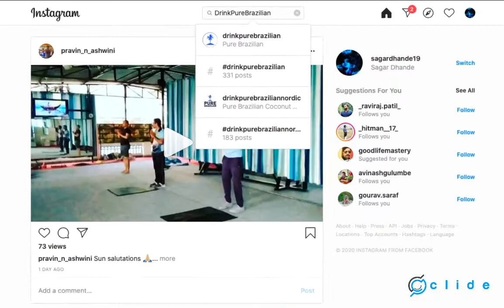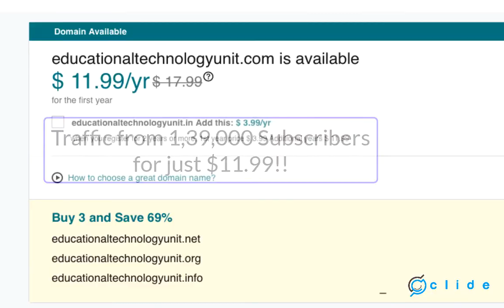Clide Review Bonus & Demo 🔮 Clide Review Bonus + Demo 🔮🔮🔮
Clide Review, Demo & $5597 Bonus - Clide App Review

Clide Review! What is Clide by Amit Gaikwad & Anirudh Baavra and what does it do? CLIDE lets ANYONE make game-changing passive income with monetized EXPIRED DOMAINS that siphon Automated Traffic from Authority Sites like Wikipedia, YouTube, Quora, Reddit, Medium, Instagram and Many More… The front end of CLIDE comes loaded with a powerful award-winning Domain Finder Software Step-by-step video training shows users how to effortlessly Obtain set & forget Domains that drive unlimited traffic, leads and profits WITHOUT paid ads!

Clide Review - Did you know that there’s thousands of expired domains/links receiving boatloads of traffic? I’m sure we’ve all faced the same problem at one time while using the internet! We visit a link, only to see an expired domain, and. nothing there!

It’s sure annoying, but what if there was a way you could capitalize on this? You see, every single expired domain receiving traffic is untapped GOLDMINE that you could be profiting with...

​So instead of everyone seeing an error, they get to see your links. Sound cool already? Then pay close attention for the next 2 minutes, because I’m about to show you how YOU (yes you) can start getting traffic from this craze...

What If You Could Ethically Hijack Free Traffic From Others Websites? As I said earlier, there are thousands of expired domains/links that are receiving many hits of traffic on a daily basis. This creates an opportunity for us marketers… An opportunity that would allow you to legally get access to websites with high volumes of traffic, and start redirecting the visitors to YOUR links.

Watch my full Clide Review and demo above and check out the Clide bonuses below too!

- Art